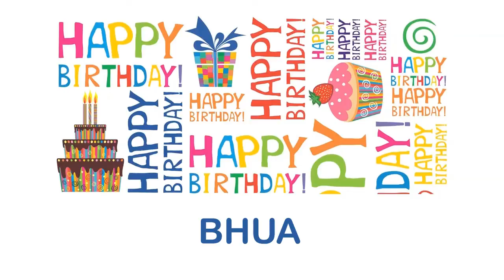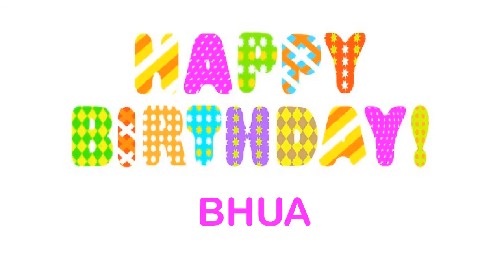Bhua Wishes & Mensajes - Happy Birthday